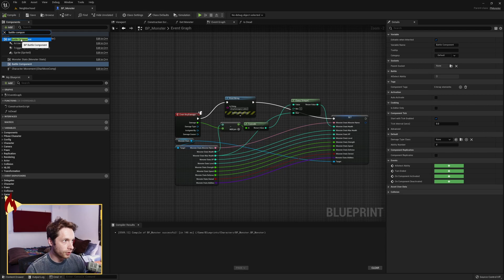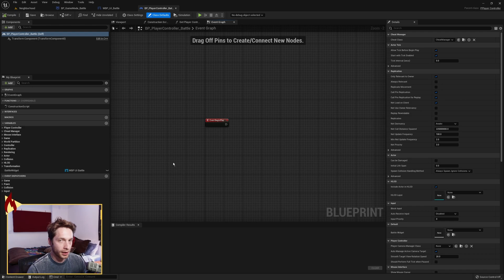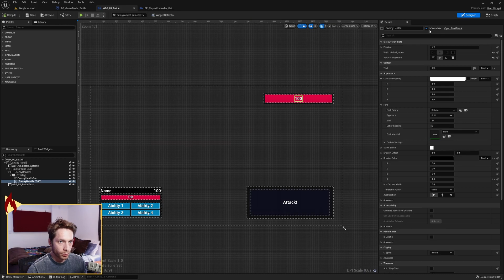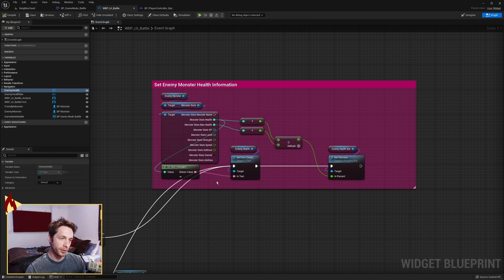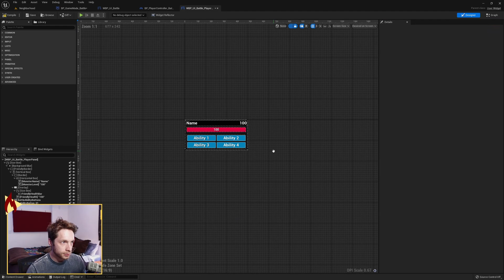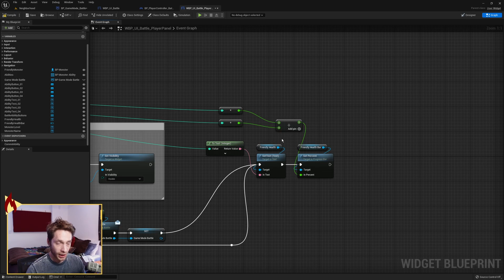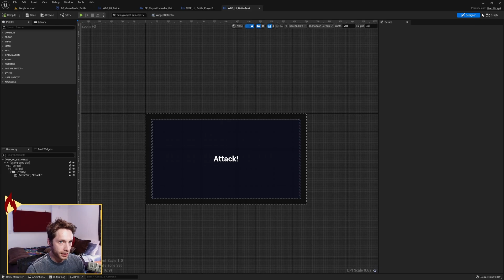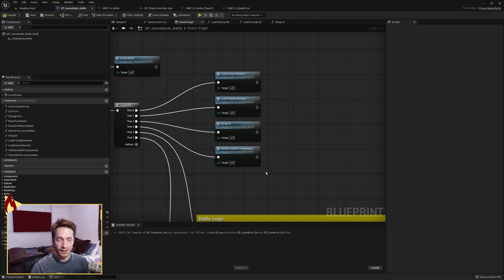[UE5 - C++ & Blueprints] Monster Battle System in Unreal Engine 5 - Part 3: Initialize the Battle UI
HOW TO MAKE A MONSTER BATTLE SYSTEM - Part 3
Initialize the Battle UI

Last time we set up the UMG widgets for our Battle UI but we didn't do any logic. It's time to change that! Here we go!